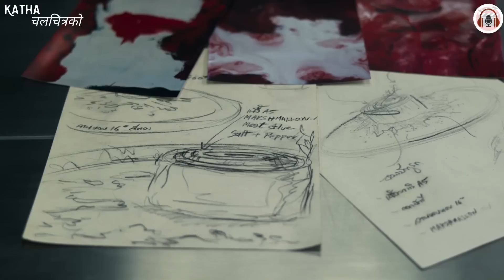DRAMA 😍 A Village Girl Left Everything to Become TOP CHEF... Thai Movie Explained in Nepali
Aoy, a woman in her twenties, runs her family's local stir-fried noodles restaurant in the old quarter of Bangkok. One day, she receives an invitation to leave ...
A talented young street-food cook pushes herself to the limit after accepting an invitation to train under an infamous and ruthless chef.

hunger 2023 drama movie explain in nepali
Netflix Thai love story explanation
Hunger full Movie Story Summarized Explanation in Nepali by Katha Chalchitrako.